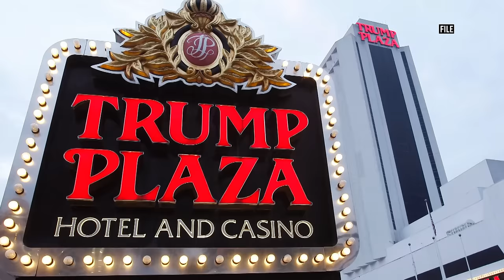Jeffrey Epstein court documents unsealed, naming Trump, Michael Jackson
Dozens of previously sealed court documents related to Jeffrey Epstein were made public late Wednesday, as a court releases more records from a years-old lawsuit connected to the late financier.